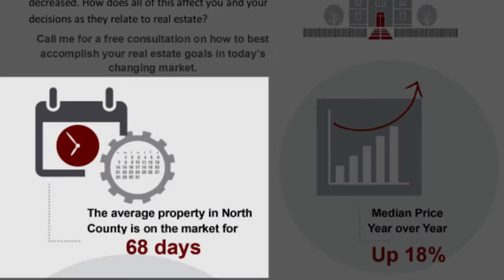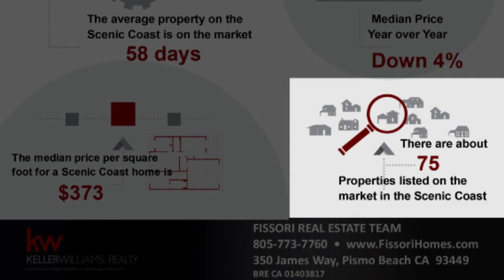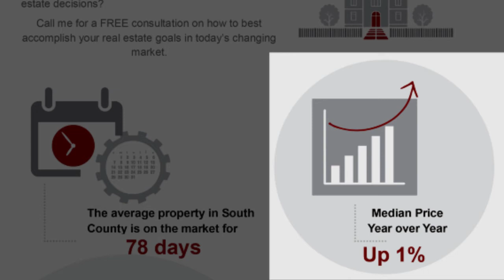Central Coast CA Real Estate Agent: Your latest central coast market update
How’s the real estate market here in San Luis Obispo County? Today I wanted to share the latest statistics with you to give you an idea of what parts of our area favor buyers and sellers. Starting in the northern part of the county, the year over year median price rose 18% after a two-month dip. Moving over to Scenic Coast, the year over year median price fell 4%. To learn more about what’s happening in the San Luis Obispo County market, watch my latest video.

Selling your home?

Buying a home? Search all homes for sale on the MLS

Kathy Fissori
Fissori Real Estate Team
Keller Williams